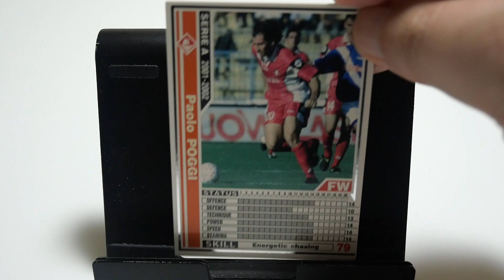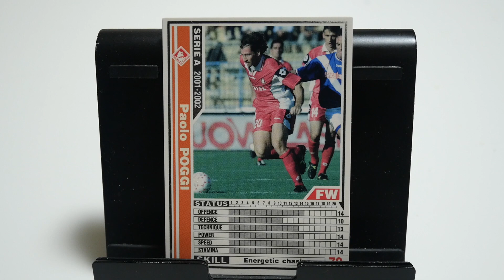WCCFカード紹介 ヴェネツィアの大砲 ポッジ🇮🇹